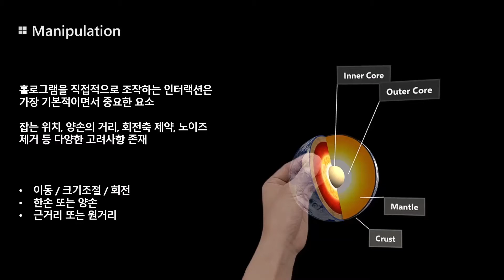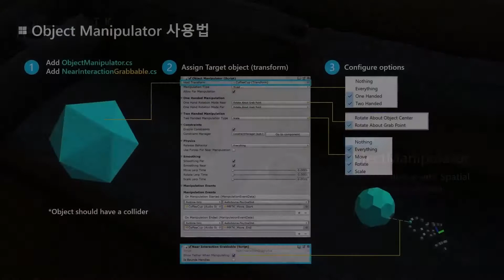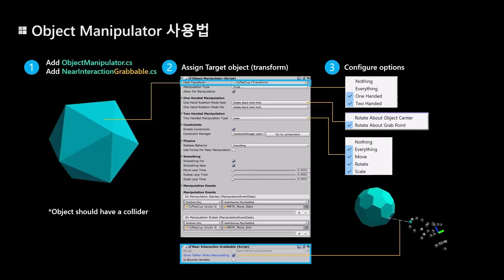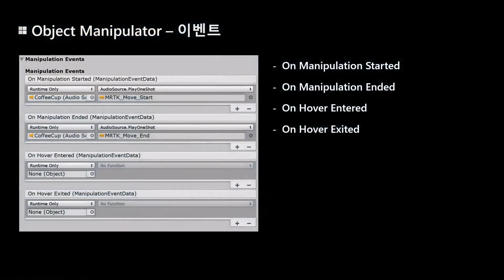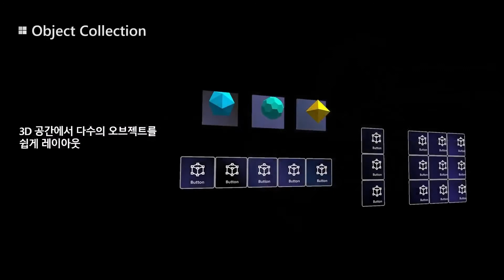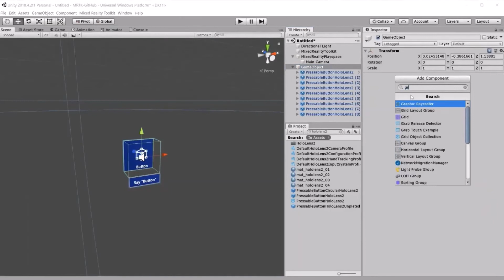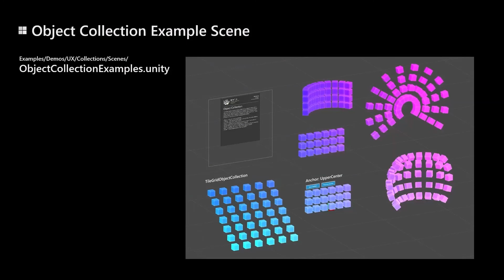MRTK (혼합현실 툴킷) UX 컴포넌트 v2.6.0 | ep7. 조작, 오브젝트 콜렉션| 특별편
혼합현실에 공통적으로 많이 사용되는 인터렉션, 크로스플랫폼 입력 시스템을 비롯한 다양한 기능을 제공하는 MRTK(Mixed Reality Toolkit 혼합현실 툴킷)에 대하여 UX 컴포넌트를 중심으로 알아보겠습니다.

마이크로소프트 미국 본사에서 근무하시는 박동윤 UX 디자이너와 함께 만나보시죠!

▼ 전체 에피소드
* ep1. 개요
* ep2. 입력 시스템
* ep3. 인터렉터블
* ep4. 버튼 (1)
* ep5. 버튼 (2)
* ep6. 바운딩박스
* ep7. 조작, 오브젝트 콜렉션 ⬅️
* ep8. 솔버, 근거리 메뉴
* ep9. 핸드 메뉴, 공간 인식
* ep10. 씬 시스템, 음성 명령
* ep11. 진행률 표시기, 슬라이더
* ep12. 스크롤링 콜렉션, 핸드코치
* ep13. 클로징

발표자 소개